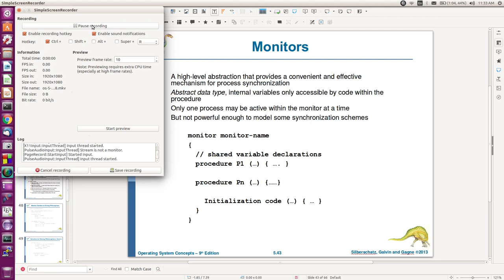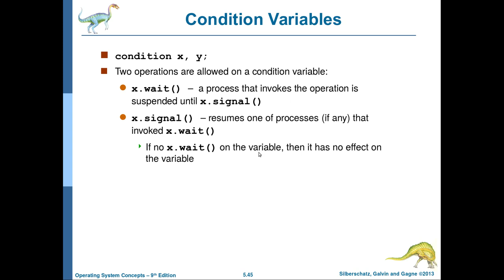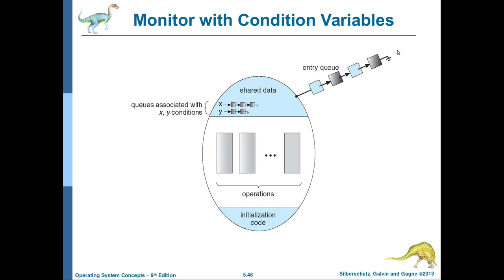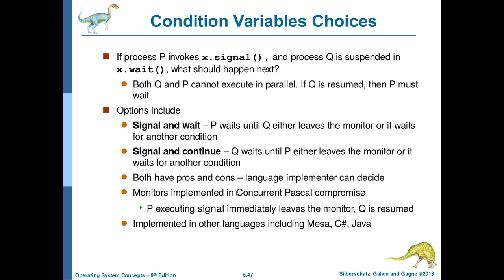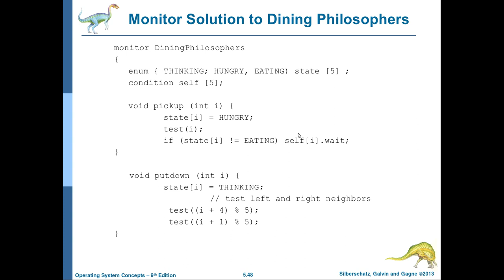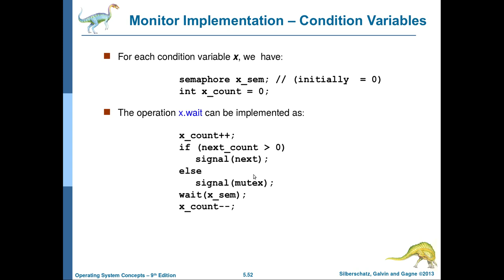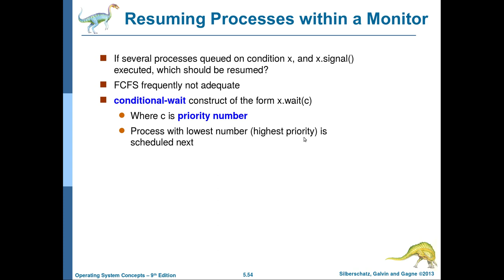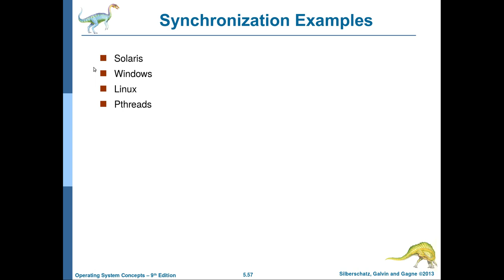انظمة التشغيل-27: الفصل الخامس Process Synchronization (الجزء الرابع)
يتناول هذا الدرس شرح المفاهيم التالية:
monitors
condition variables
single resource allocation
والكثير من التفاصيل الاخرى.
انتظرونا في بقية الاجزاء ولا تنسوا الاعجاب والمشاركة لضمان وصول الفيديو الى اكبر عدد من المهتمين ومن الله التوفيق